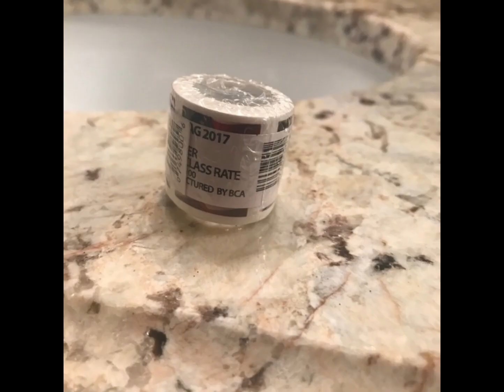001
2022 U.S Flag Forever Stamps Roll